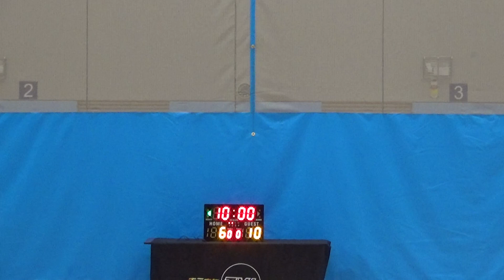TYL 20210711 SUNBRO vs 3E 1st half